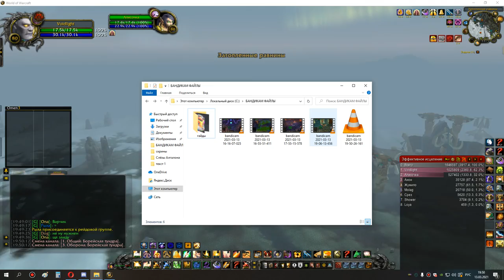5я часть накс+ос+око хпал ретрик 13 03 21